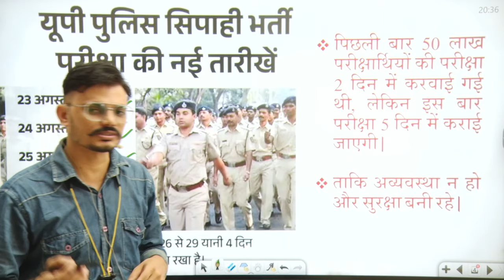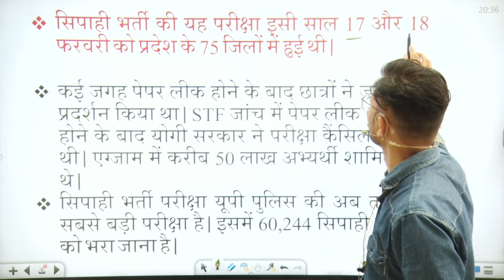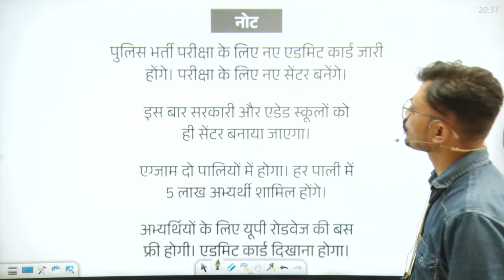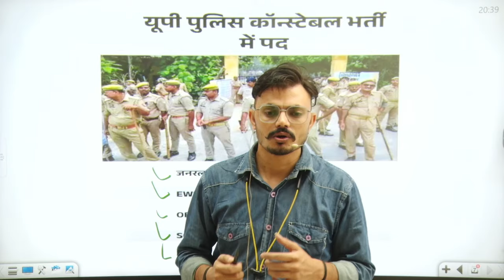UP Police RE Exam Date 2024 || UP Police Constable 2024 Update || नई परीक्षा तिथि जारी ...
This video provides an update on the rescheduled UP Police Constable exam, scheduled for August 23, 24, 25, 30, and 31, 2024.
The UP Police Constable exam, originally scheduled for February 17 and 18, 2024, was cancelled due to a paper leak.
To ensure fairness and transparency, the Uttar Pradesh Police Recruitment and Promotion Board (UPPRPB) has rescheduled the exam.
New Exam Dates:
August 23, 24, 25, 30, and 31, 2024
Key Points:
The exam will be conducted in two shifts each day.
Approximately 5 lakh candidates are expected per shift.
Free bus services will be provided by the Uttar Pradesh State Road Transport Corporation to candidates.
New admit cards will be issued.
The decision to reschedule the exam was made to maintain the integrity of the recruitment process and to provide a fair opportunity to all candidates.
UP Police
UPPRPB
UP Police Constable Preparation Tips
UP Police Constable Result
UP Police Constable Vacancy
Candidate-focused:
up police preparation tips,how to crack up police exam,best books for up police exam,up police online coaching,up police mock tests,up police current affairs,up police gk questions,up police reasoning questions,up police numerical ability questions,up police english questions,up police hindi questions,